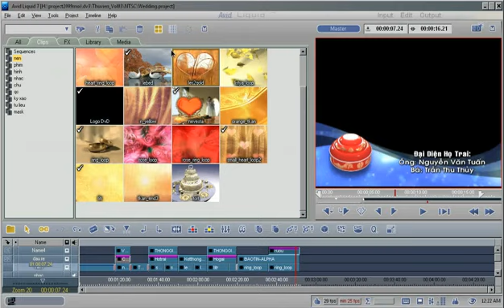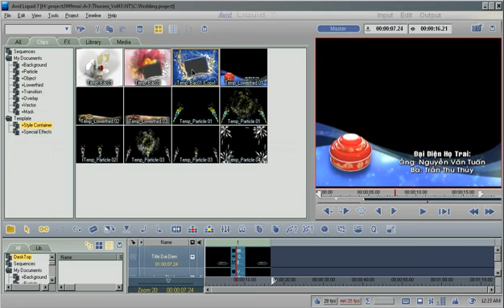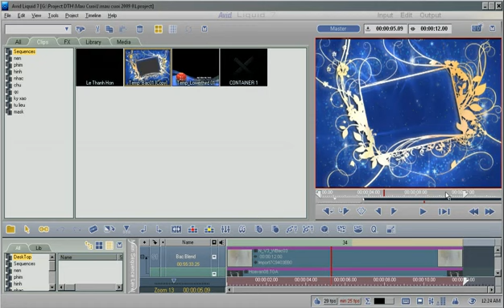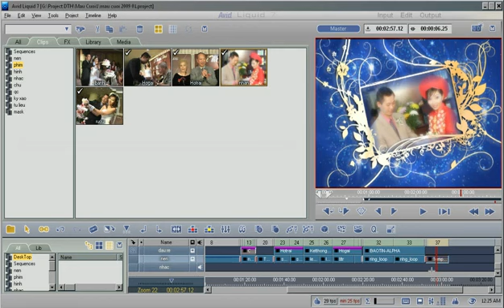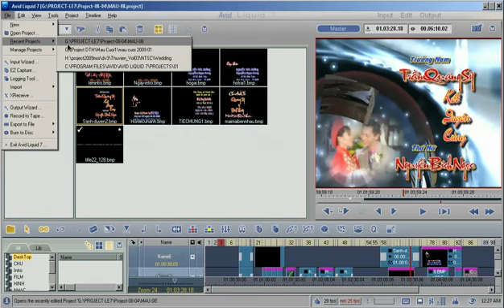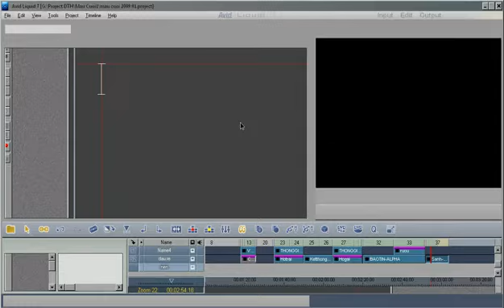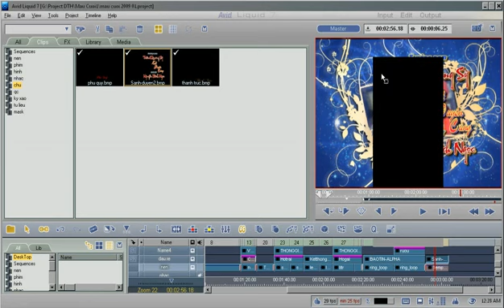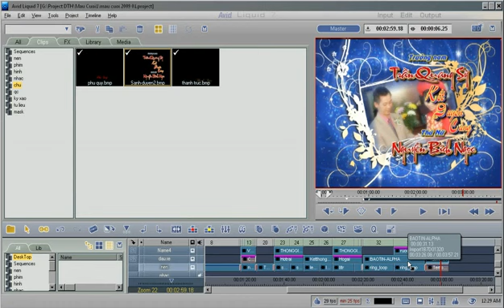Học Avid Liquid 7.2 - ( Bài 9)